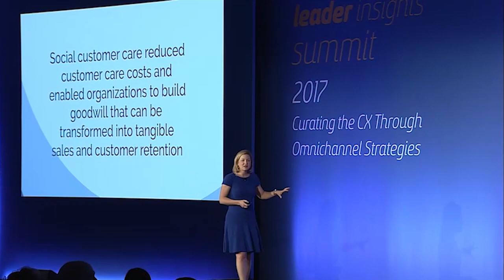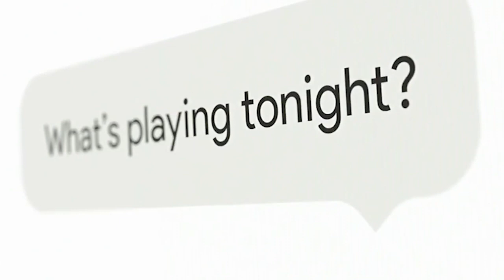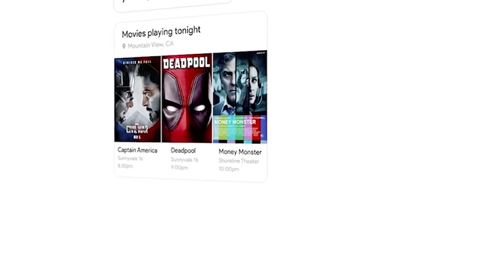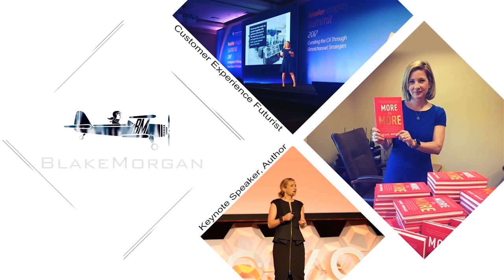What Actually Is Artificial Intelligence In Customer Experience - Blake Morgan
AI is a buzzword across nearly all industries, and there’s lots of talk about how it can transform customer experience. But how can AI play a role in customer experience, and what does it actually look like when it’s put into action? The possibilities may be endless, but many of them boil down to three main ideas.

First, customer service chatbots and virtual assistants can turn everyday tasks into simple commands. We’re already surrounded by these virtual assistants in the form of Amazon Alexa, Google Home, Apple’s Siri and more. These devices can do anything from set appointments to create shopping lists and forecast the weather. Taking it one step further, many companies have created tasks with existing virtual assistants and chatbots so their customers can streamline their interactions with the brand. Capital One allows customers to access their bank accounts through Alexa, and Liberty insurance company makes it easy for customers to check the status of their claims through Google Home. Instead of having to waste time on the phone, customers can now communicate with simple voice or text commands. These devices are time-saving and help companies keep up with customers’ busy lives. The abilities and power of these devices will only continue to grow as the technology evolves.

Personalization is also a huge advantage to AI in customer experience. Modern customers expect offers to be tailored to their needs—a blast email with a general offer won’t appeal to nearly as many people as a targeted offer that directly addresses what a customer is looking for. But creating those personalized experiences is difficult and time-consuming for humans. AI and machine learning can sift through millions of pieces of information to find out exactly what matters to customers to create a personalized experience.

AI has also changed how companies get customer insights. Using the vast amount of data that is available on customers today, AI can find trends and predict what customers will want in the future. One of the best examples of this came from Spotify, which used data from its more than 100 million customers to create an eye-catching ad campaign. Spotify used AI to sort through the data and highlighted some of the most unique customer trends on billboards around the world, including “Dear person who played ‘Sorry’ 42 times on Valentine’s Day, what did you do?” and “Dear 3,749 people who streamed ‘It's the End of the World as We Know It’ the day of the Brexit vote, hang in there.” The campaign humanized customer data. Many other companies use AI to gain customer insights to improve future experiences.

AI is a powerhouse when it comes to customer experience. This technology not only allows companies to create faster, more personalized experiences, but to gain insights and advantages to lead customer experience in the future.

Blake Morgan is a customer experience futurist and the author of “More Is More: How The Best Companies Work Harder And Go Farther To Create Knock Your Socks Off Customer Experiences.” She is an advisor, speaker, Forbes and Harvard Business Review contributor on customer experience. She was recognized by ICMI as a top 50 thought leader for 2016.